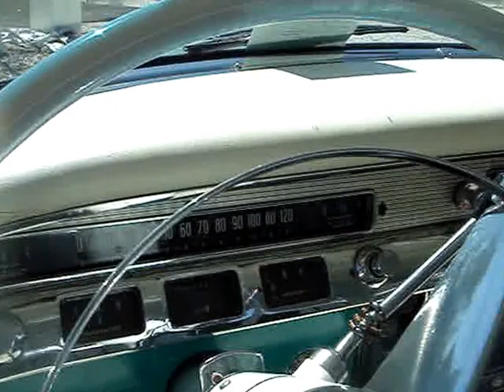1956 BUICK SUPER RIVIERA HARDTOP - SLEEK PROFILE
In 1956,  although the Super was larger Buick, with vertical windshield posts and four VentiPorts per fender, it had a deep Sweepspear similar to the smaller Series 40 Special and Series 60 Century cars.  Series script was found on rear quarters and within the deck and grille emblems.  Interiors were Cordaveen and patterned nylon, except for convertibles which were all-Cordaveen trimmed and had power windows, horizontal seat adjustment, and a power top in its standard form.  Dynaflow was now standard on all Supers, along with foam seat cushions, a trunk light, electric clock, directional signals, front and rear armrests, sliding sunshades, cigarette lighter, glove compartment light, map light, dual horns, Step-On parking brake, Red Liner speedometer and trip mileage indicator.  A new body style was the 4-door Riviera hardtop. The Series 50 Buick Super Riviera hardtop coupe had 29,540 units sold but sales of the Super fell to 80,998 units.  A Riviera hardtop coupe like this one had a base price of $ 3,204 and rode on a 127 inch wheelbase.  All Buick engines were a V8 with 255 horsepower.  Each Buick series offered a Riviera either in hardtop sedan or coupe and each series offered a convertible.  There were twenty four color choices this year and included Lilac,  Carlsbad Black,  Castle Gray,  Dover White,  Electric Blue,  Bedford Blue,  Cadet Blue,  Cambridge Blue,  Laurel Green,  Glacier Green,  Claret Red,  Seminole Red,  Tahiti Coral,  Cameo Beige,  Harvest Yellow,  Bittersweet,  Apricot,  Spruce Green,  Green,  Ivory,  Lido Green,  Malibu Blue,  and Red.  This Buick is finished in Foam Green.  Most likely in '56 Two tone paint combos were common.  Features include the new front sheetmetal with a vee'd grille, teardrop shaped Ventiports, rounded rear wheel wells, glitzy grille, two tone striped upholstery and door panels, boomerang like taillamps, and you can see a factory Buick tissue dispenser.  This Buick has not been lowered.  What you get with this year's Buick Riviera is a sleek and low slung profile.  Thanks very much for viewing this 1956 Buick Super Riviera hardtop coupe.